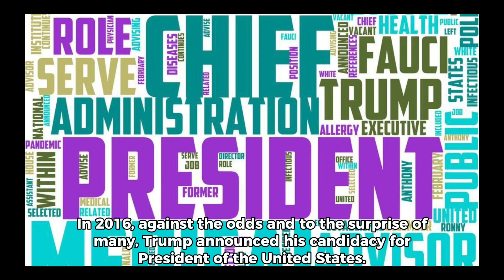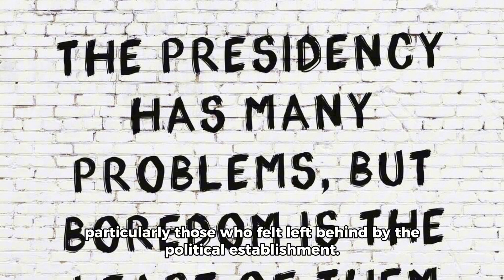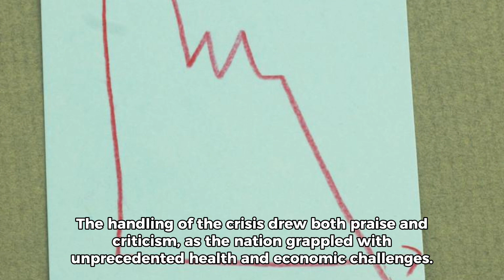Donald John Trump Biography (short documentary)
Donald John Trump (short documentary